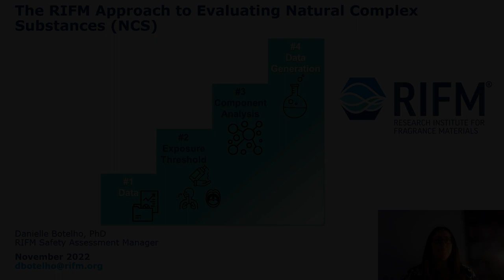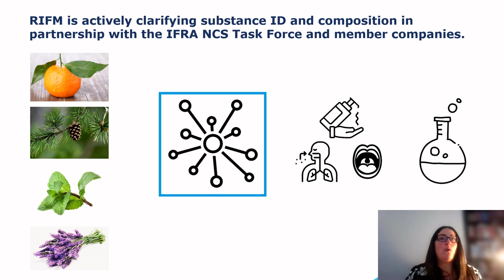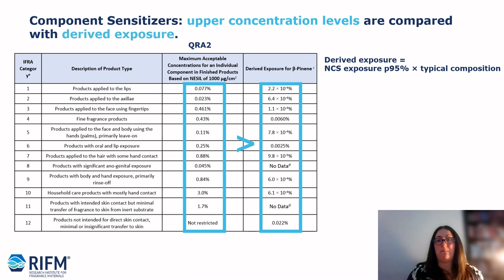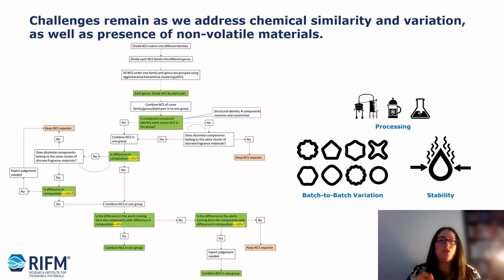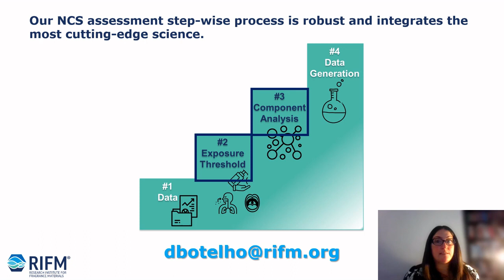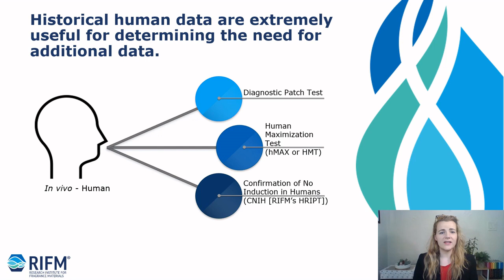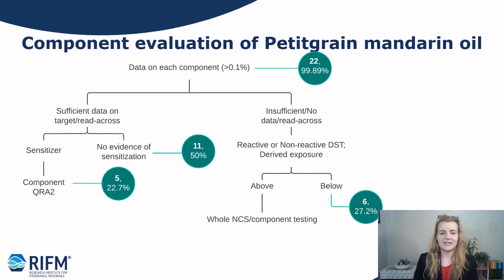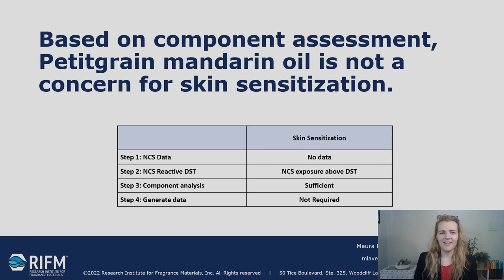RIFM's NCS Assessment Overview and a Skin Sensitization Component Case Study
RIFM recently published its Criteria Document for Natural Complex Substance (NCS) safety assessment and submitted its first NCS assessment to the peer-reviwed literature. This session will feature an overview of the NCS assessment process and will focus on component analysis for the skin sensitization endpoint.